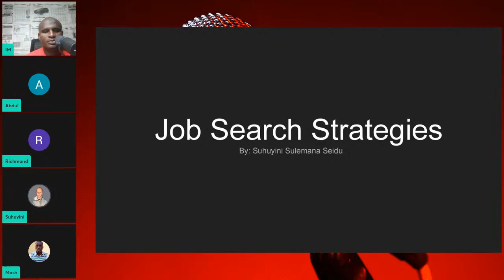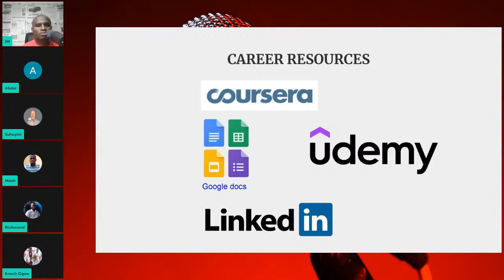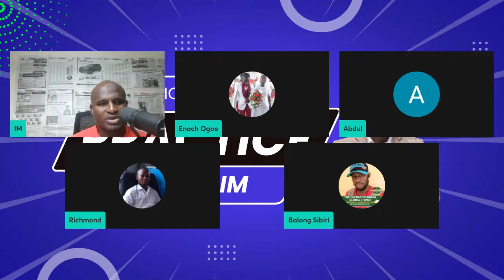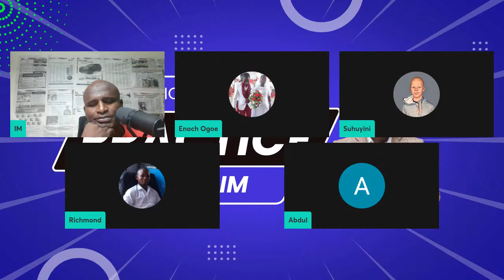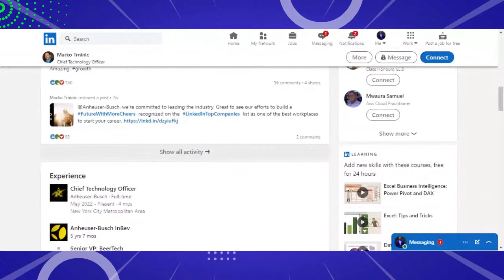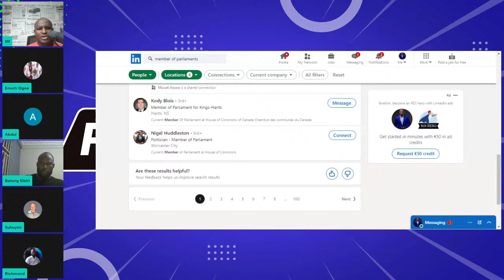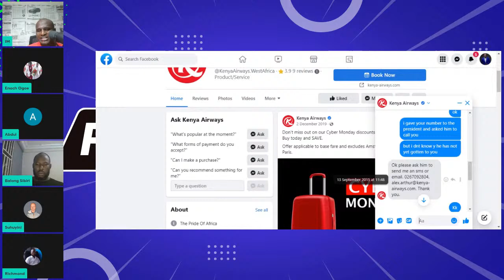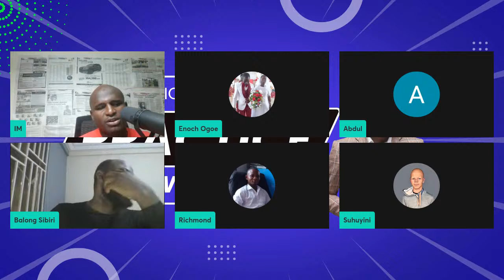FREE Public Speaking Practice with Ibrahim Mustapha || Episode 8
Public Speaking for success

Get the opportunity to practice with the number 1 Public Speaking Coach in the world

Join the telegram Channel here for the link and opportunity to Practice Your Public Speaking

Recommended Book List:
1: How to start a Profitable Youtube Channel
2: How to create an online course
4. How to start a Profitable Blog
5. Public Speaking for success